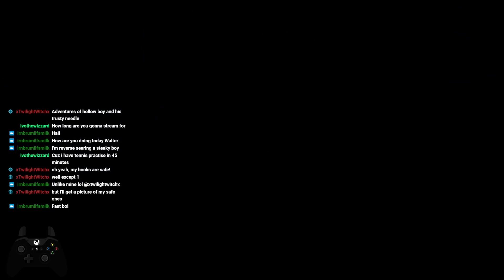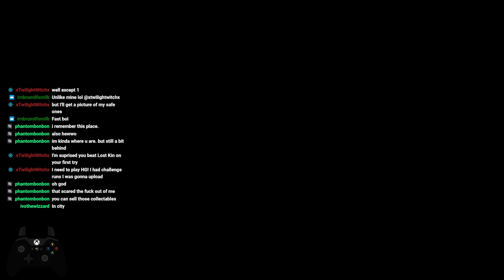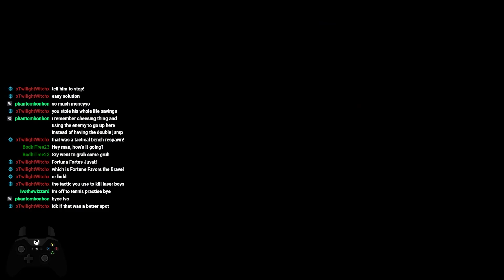Hollow Knight, Ep13 - Laser focused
pow pow take that boss, you're no lost kin, that means i win